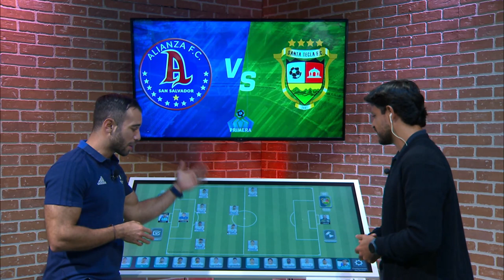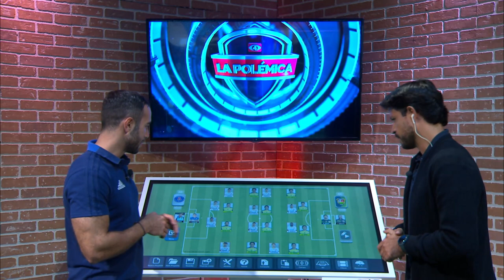Alianza y Santa Tecla grandes protagonistas en nuestra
Manuel Salazar y Diego Henríquez analizan el posible planteamiento que usarán el técnico español, Juan Cortés y el argentino Juan Andrés Sarulyte en el primer compromiso de Alianza y Santa Tecla en el Apertura2020.

La Polémica es un programa deportivo de El Salvador, moderado por Álvaro Molina y con las intervenciones de Diego Henríquez (ex-seleccionado nacional Sub-20), Manuel Salazar(ex-futbolista profesional en El Salvador), Dianna Escobar(Periodista especializada en deportes), Camila Peña(Periodista especializada en deportes).